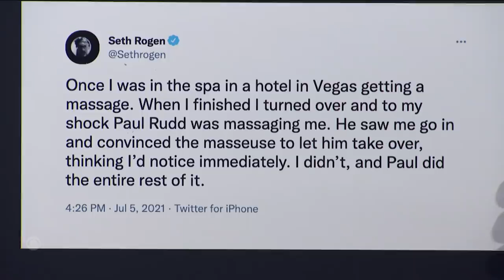Paul Rudd Gives Stephen Colbert A Much-Needed Massage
In part two of their interview, Paul Rudd offers Stephen a shoulder massage and tells our host the story of sneaking into a spa in Las Vegas to prank his friend Seth Rogen who was mid-massage at the time. Stick around for part three of this interview with the star of "Ghostbusters: Afterlife," which opens this Friday in theaters everywhere.